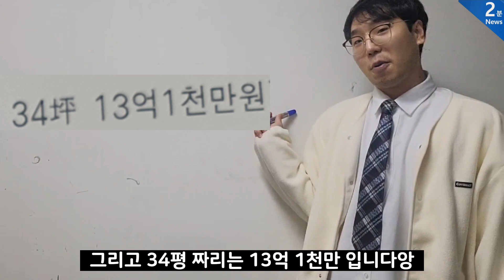국내 최초 옆집 뷰 둔촌주공 가격은?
세대 근간의 이슈였던 둔촌주공이 완성되면서 분양가격 공개와 함께 또 다른 이슈가 떠오르고 있다. 그것은 바로 국내최초 옆집 뷰다.  둔촌주공의 분양가격부터 옆집 뷰는 도대체 무엇인지 간단하게 알아보자